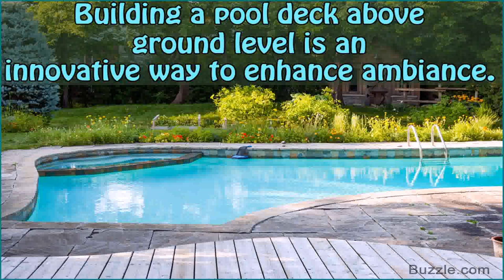Above Ground Pools Pics With Decks (see description)